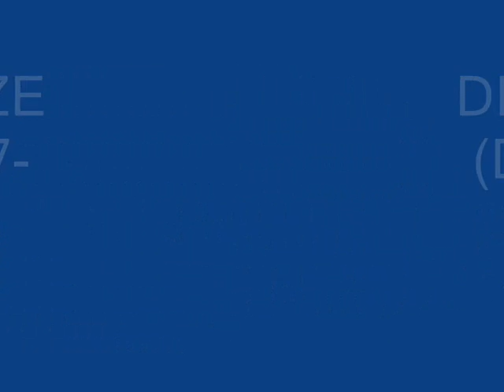Deep Freeze - Soft Tough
DEEP FREEZE
(Demos 1987)
Soft Tough

Lead Vocals - Priscilla Hairriett

Demo tracks:

01. Straight Trough My Heart
02. Soft Tough
03. Mama's Rockin' Babies
04. No Last Words

Demo 1987:

05. Hot Attack
06. Heart Without A Home

Demo 1988:

07. Good Rockin'
08. Bells
09. Give a Little
10. serious